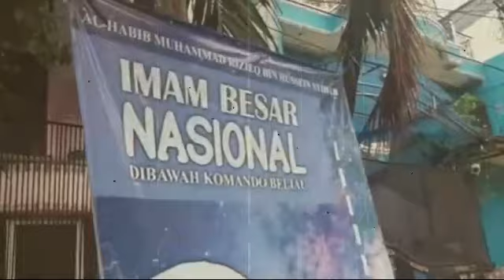BEBERAPA KEJANGGALAN PEN3MB4KAN 6 LASKAR FPI OLEH POLISI